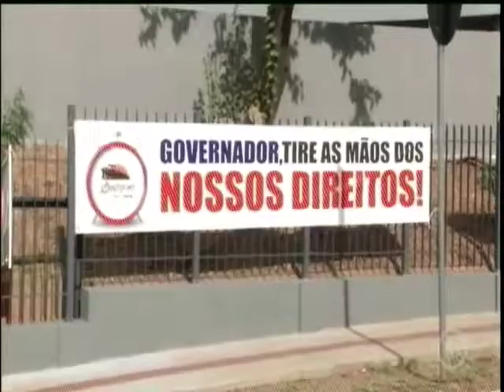Professores bloqueiam entrada da SEFAZ em protesto